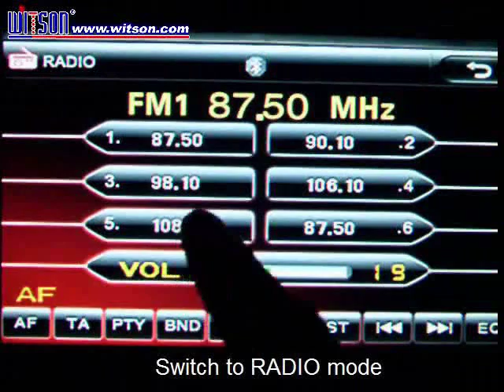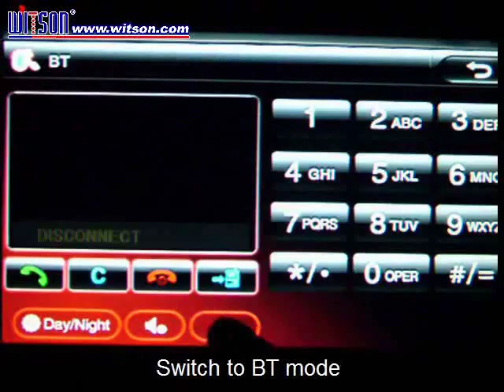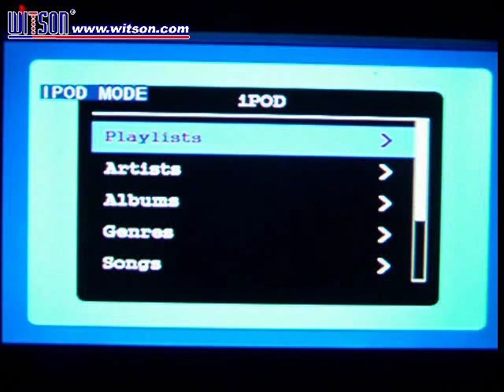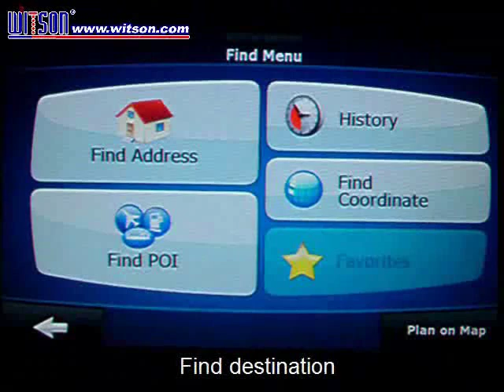WITSON CAR DVD PLAYER FOR NISSAN QASHQAI (W2-D769N,W2-D769Y,W2-D9210V)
*  ALL-IN-ONE DVD SYSTEM FOR NISSAN QASHQAI/TIDA/BLUEBIRD/PALADIN/XTRAIL2009/Frontier
*  Built-in GPS operated by touch screen(OS:Windows CE5.0)
*  Dualzone function(Listen Radio/CD while watching GPS image)
*  DVD/DVD-R/DVD+R/DVD-RW/DVD+RW/CD/DivX player
*  Steering wheel control function
*  6.2 Inches Digital 800*RGB*480 TFT-LCD Monitor

*  Built-in bluetooth
*  iPod control
*  USB slot
*  Micro SD card slot (Support 8GB)
*  DVB-T tuner (Optional)
*  RDS receiver
*  Red color button backlight
*  FM/AM stereo receiver
*  4*45 Watts amplifier
*  Electronic & mechanical anti-shock system
*  Auto rear viewing function
*  RCA line out
*  Dimenstion: 178mm X 100mm
The following map of countries are available now:
GULF AREA:Saudi Arabia,Oman,Bahrain,United Arad Emirater,Qatar,Kuwait
OTHER MAP:America, Canada, Australia, Turkey, Russia, Brazil, Argentina, Chile are available
Menu Language& Navigation Voice: Arabic, English, Dutch, French, German, Italian, Portuguese, Spanish, Russian
GPS Features:

Map supported: Route66,TOMTOM, IGO8,DESTINATOR etc.
Operation system: Windows CE 5.0
Processor: SAMSUNG High performance processor S3C2440A-40, Max.main frequency 400MHZ.
Display output : CVBS+S-VIDEO output. (Resolution:800*480) or simulation RGB output .
GPS specification: Adopt SiRF STAR III 20 channel and excessive high sensitivity GPS receiving module REB-3310, Orientation sensitivity reach -159dBm, Orientation presicion‹10M,Orientation time of cold boot is 42S,Orientation time of warm boot is 35S,Orientation time of hot boot is 1S.